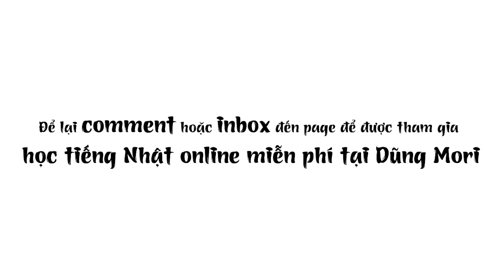Khi các bác hàng xóm cũng muốn học tiếng Nhật